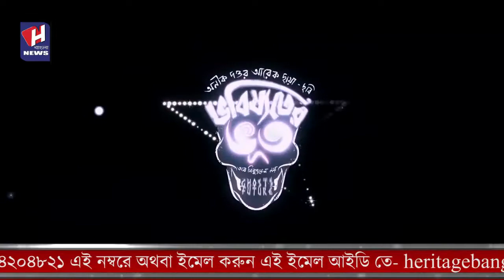ভবিষ্যতের ভূতের ভয়ে ডিগবাজি মমতার, সমালোচনা ও নিন্দার ঝড় সব মহলে